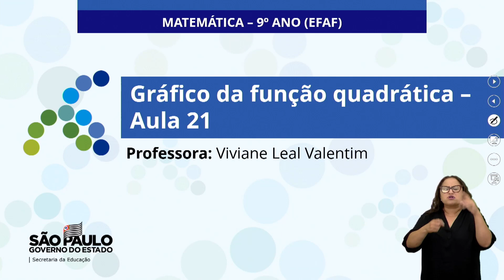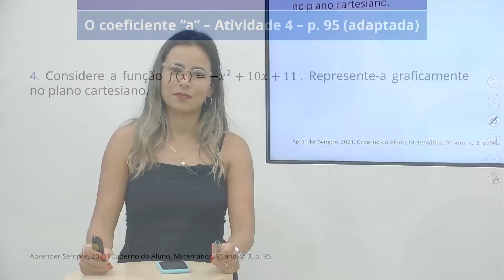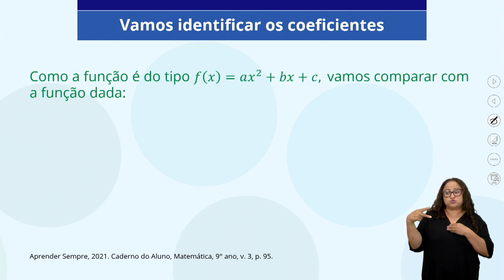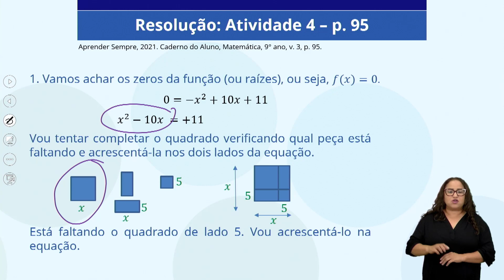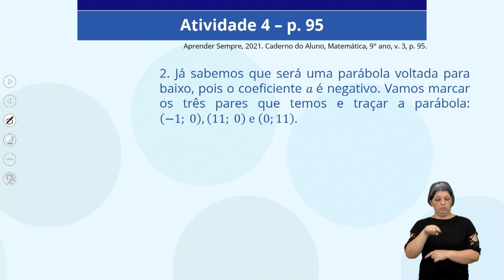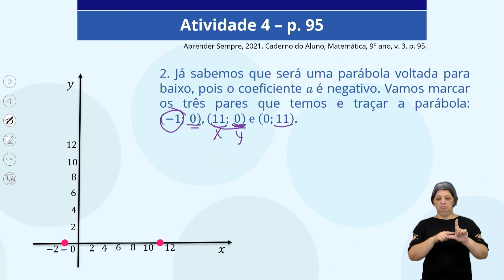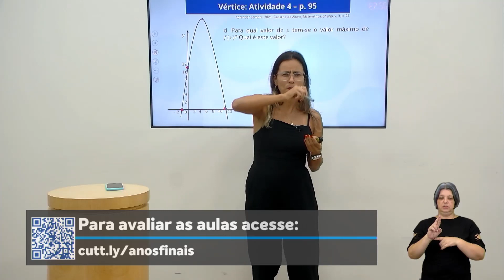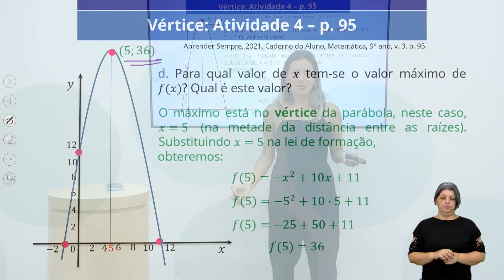18/01/22 - 9º Ano EF - Matemática - Recuperação referente a 2021: Gráfico da função quadrática